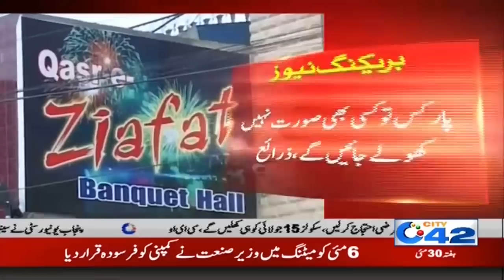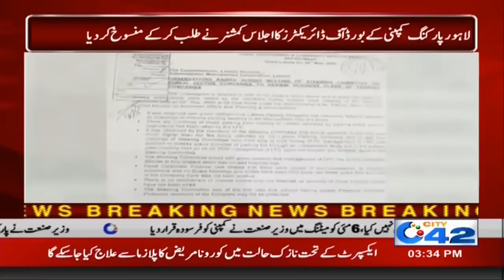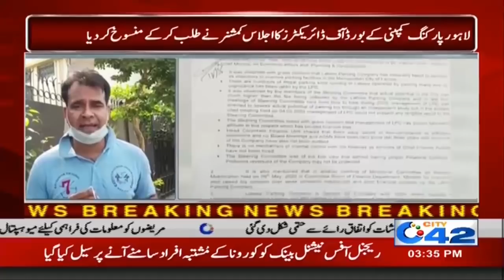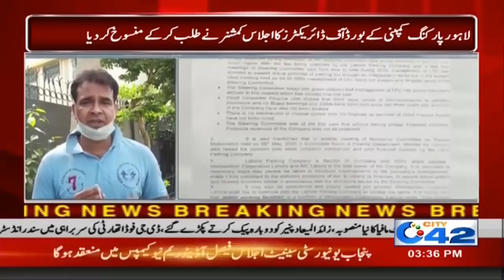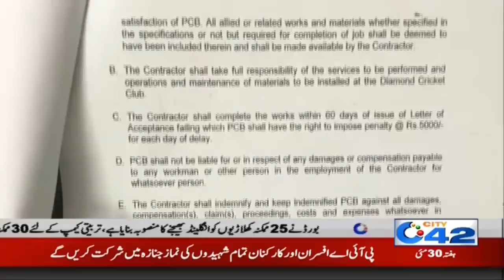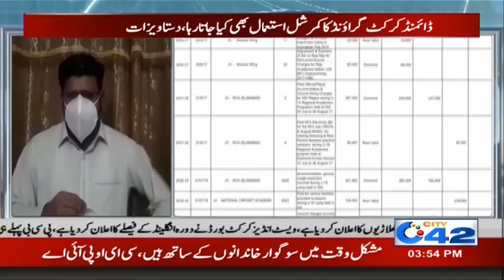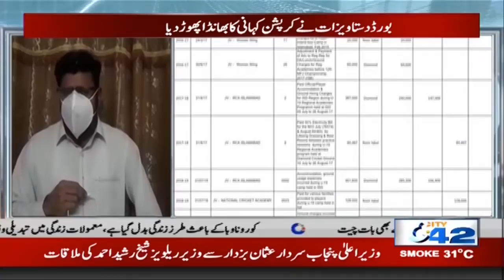3pm News Bulletin | 30 May 2020 | City42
3pm News Bulletin | 30 May 2020 | City42